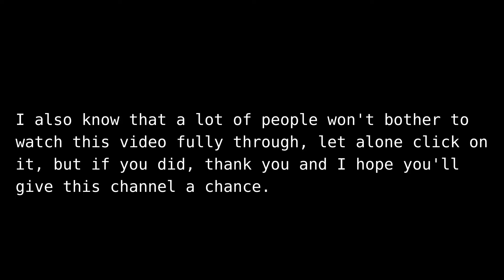Some channel changes and stuff relating to FNF and other games